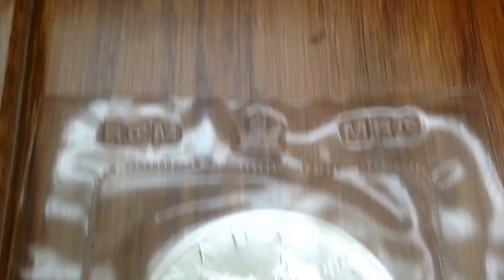For Sale: 1 oz Maple Leaf 1989 in orginal seal from The RCM.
Place you bid plus shipping in The commentbox below.